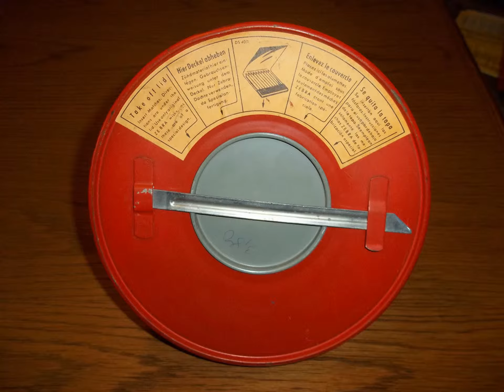Warnfackel - Diesel " ENDERS ZEBRA " No. 9000